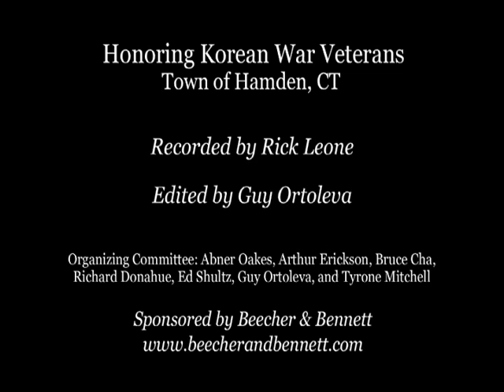Honoring Korean War Veterans TKD Demonstration